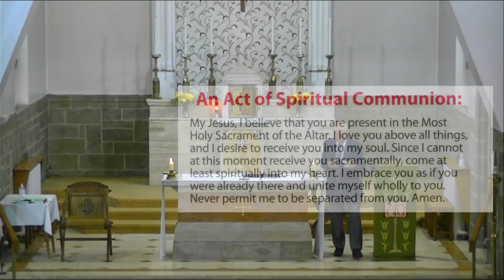Morning Prayer and Service of the Word - Tuesday 19th September